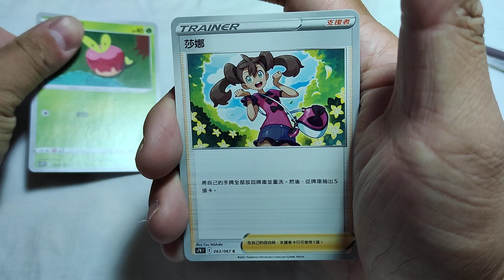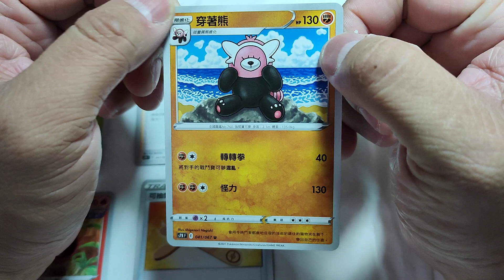Pokémon Cards PTCG 寶可夢卡牌一天開箱一包